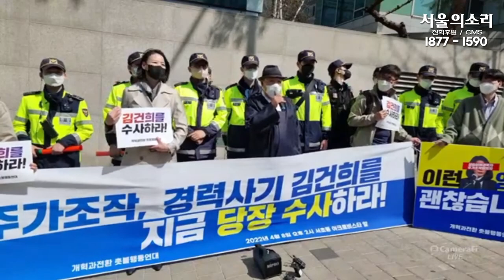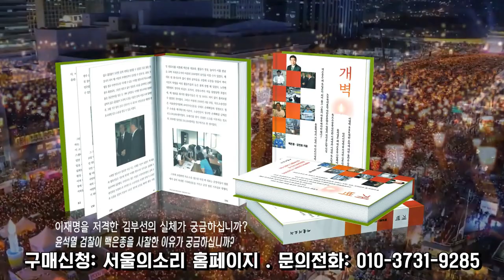그동안 지목한 사람 모두 감옥 보낸 초심 대표, 김건희 집 앞에 떴다! " 대통령 부인이라고 피해 갈 수 있을거 같나? 어림도 없다!"